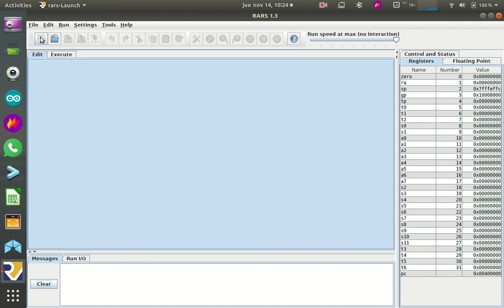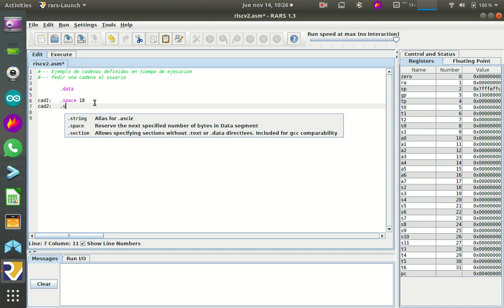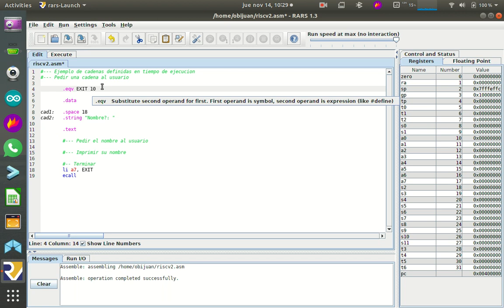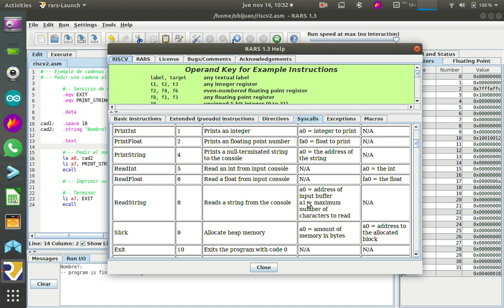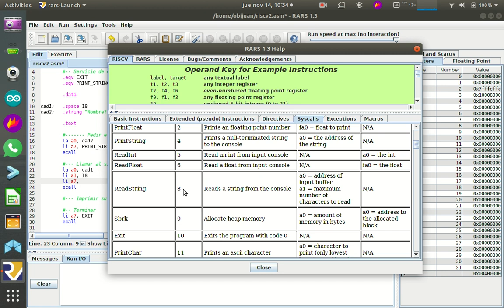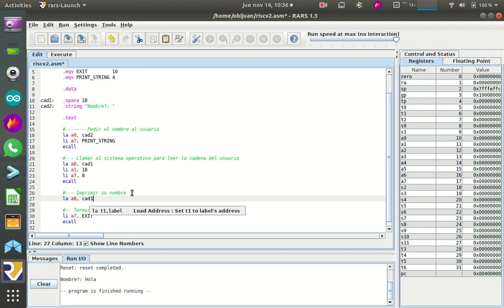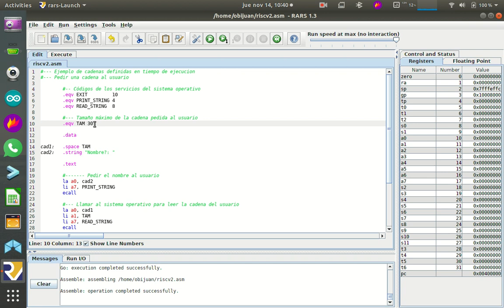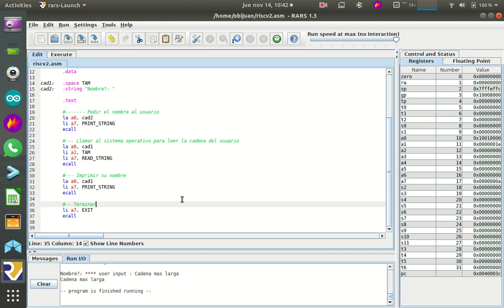Arquitectura de Ordenadores RISC-V. Práctica 2-Sesion-6-Video-02 (18/53)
Práctica 2, Sesión 6, Vídeo 2: Cadenas definidas en tiempo de EJECUCIÓN